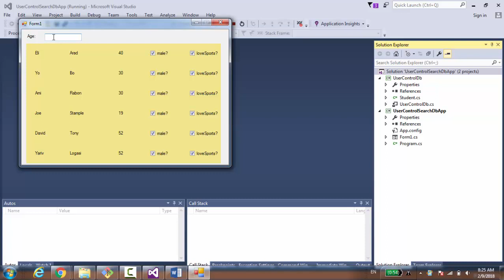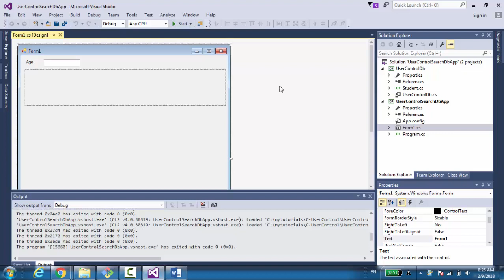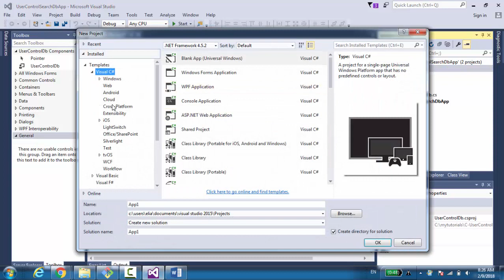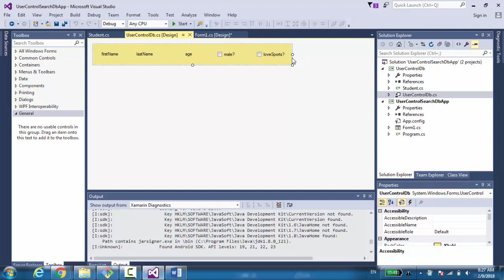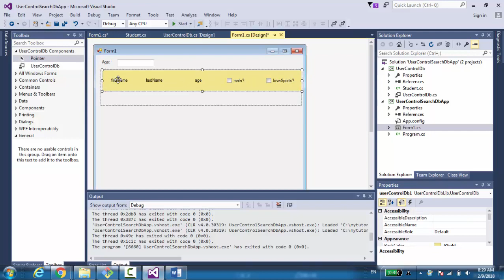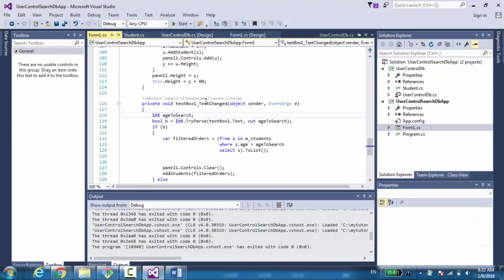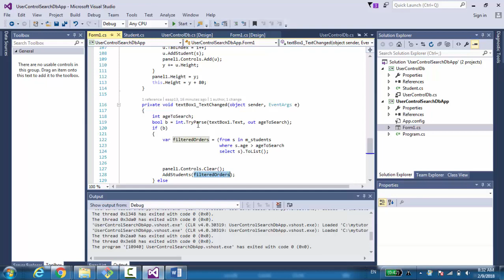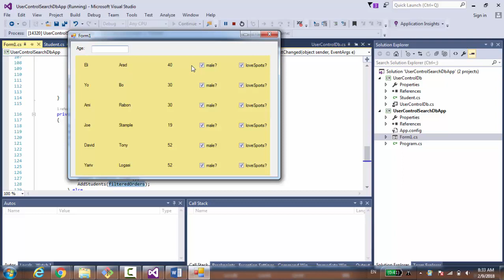C# UserControl - repeater from database or list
How to work with a user control to dynamicly show rows from any sort of input , list , databases , or any dynamic presentation that we need

include step by step document.